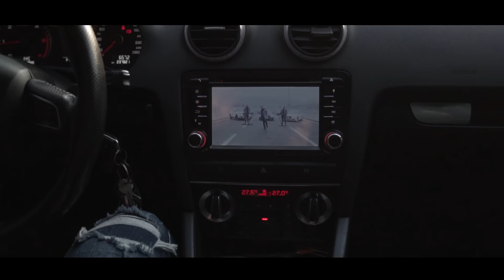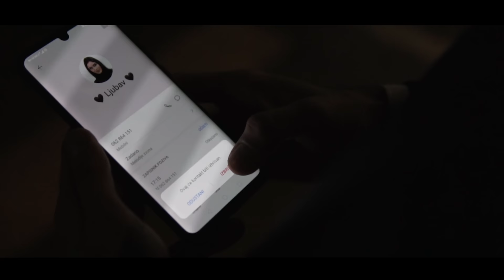Elmedin Eka - Bićeš zaboravljena (Official Video 2020)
Muzika i text: Mensura Bajraktarević
Aranžman: Mirza Balić
Programiranje, mix i mastering: Mirza Balić

Gitare: Nihad Voloder
Bass: Kenan Imamović
Sax i klarinet: Dimitar Nasteski (MT Music Studio-Prilep/MK)
Back vokali: Mensura Bajraktarević
Studio: Galaxy Production

Produced by: Epic studios Sarajevo

Directed by: Ernad Lokvančić
Production managment: Kenan Rašinlić
Producers: Kenan Rašinlić, Nedžad Lokvančić
Director of photography: Ernad Lokvančić
Camera assistant: Nedžad Lokvančić
Aerial shots: Kenan Hasić
Light and special effects: BallonLand Sarajevo
Make up: Melisa Kadrispahić

Special tnx: Haris Porić, Armin Hadžić, Dino Alić, Kamp sport "PELJTO", Ballon Land Sarajevo Admir i Aida Odobašić i Ermin Drugović, Miljana Kreštalica, Nedžad Lokvančić, cijeloj ekipi statista!

Zvanični YouTube Kanal - Elmedin Kadrispahić Eka

YouTube & Digital distribution:
EMDC Network